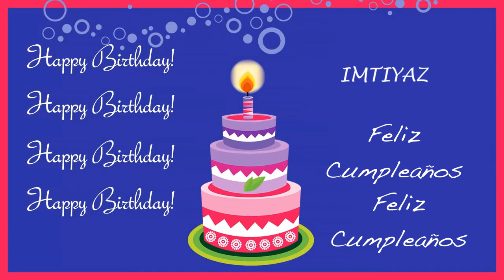Imtiyaz Card Tarjeta - Happy Birthday